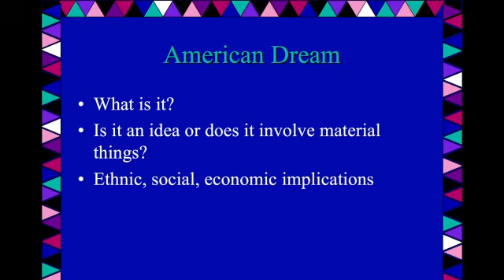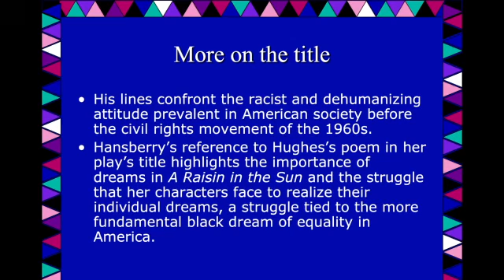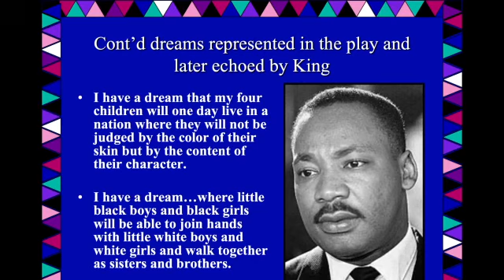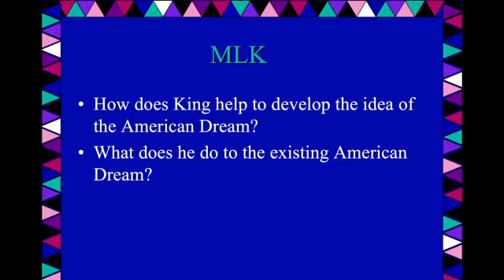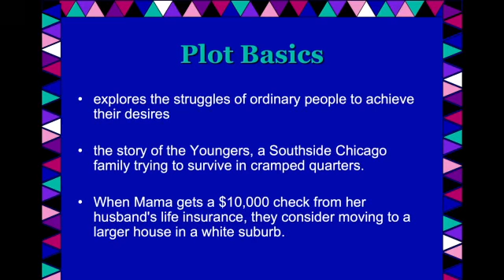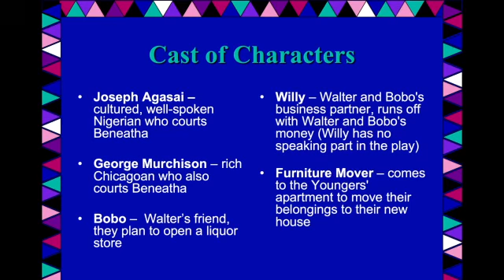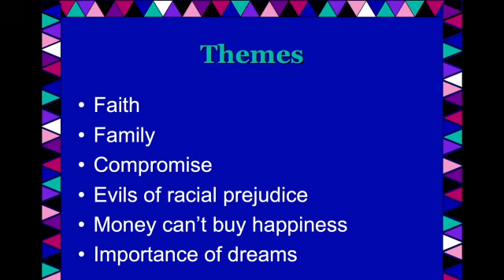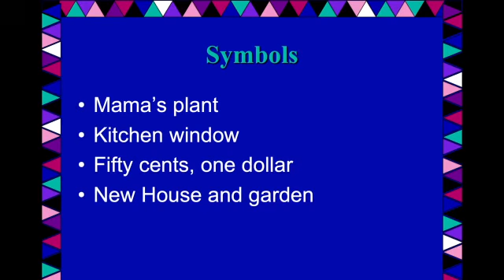Exploring the Timeless Themes and Characters in Lorraine Hansberry's "A Raisin in the Sun"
Today we look at the genius of an American author or famous European novelist. The biographies and life stories of the world's most famous writers include the histories and facts in a short video. It is my hope that you will enjoy watching the biographies of these famous authors, and perhaps learn something new about them.